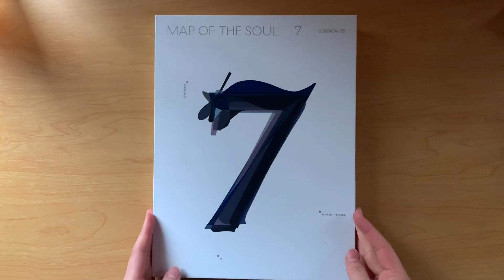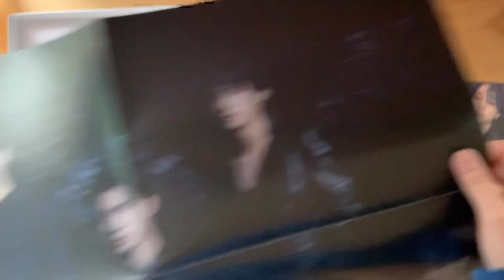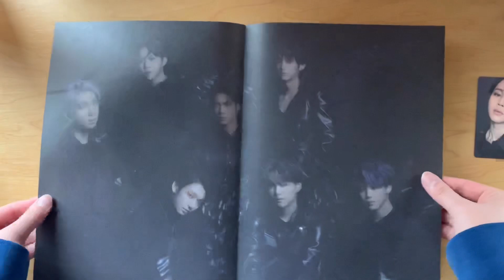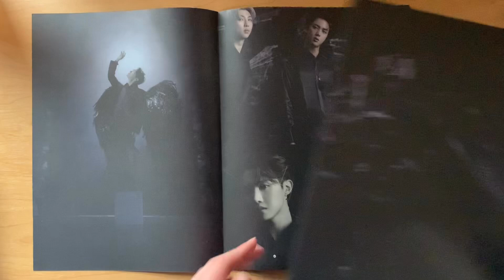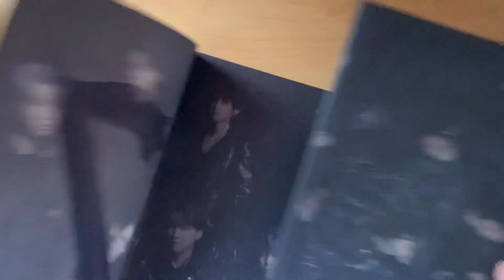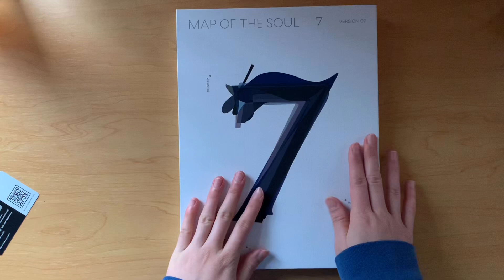mots 7 album unboxing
this is a little late but it’s here!

other:
yesstyle code: RYXH5F
you can paste this code in the rewards code / influencer code section in the checkout! this coupon gets you an additional 5% off your first order and 2% off consecutive orders. you can use this code along with another code from yesstyle!